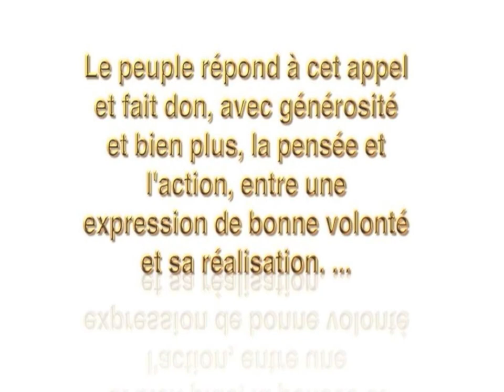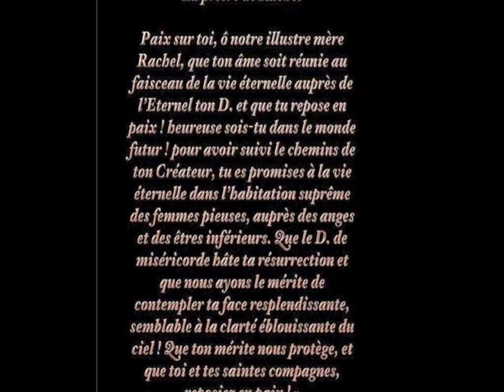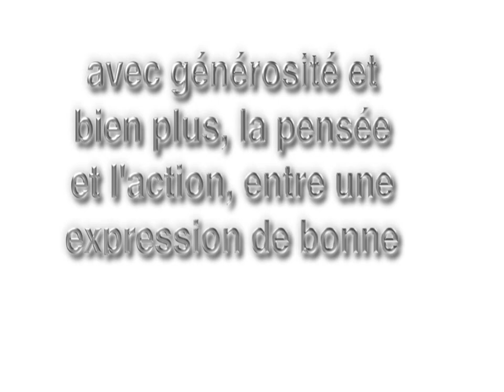Rahel Imenou : La Prière de Rahel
La prière de Rachel

Paix sur toi, ô notre illustre mère Rachel, que ton âme soit réunie au faisceau de la vie éternelle auprès de l'Eternel ton D. et que tu repose en paix ! heureuse sois-tu dans le monde futur ! pour avoir suivi le chemins de ton Créateur, tu es promises à la vie éternelle dans l'habitation suprême des femmes pieuses, auprès des anges et des êtres inférieurs. Que le D. de miséricorde hâte ta résurrection et que nous ayons le mérite de contempler ta face resplendissante, semblable à la clarté éblouissante du ciel ! Que ton mérite nous protège, et que toi et tes saintes compagnes, reposiez en paix ! »

À fin de les réunir tous sous le même " Talith " L'Association Leaira fait appel à votre générosité. Pour la réalisation de leur Sefer Torah. Qui sera exceptionnellement déposé À la Synagogue du Kever de Rachel Imenou. (la mère de tous les enfants d'Israël ) À Beth Lehem. Association LEAIRA